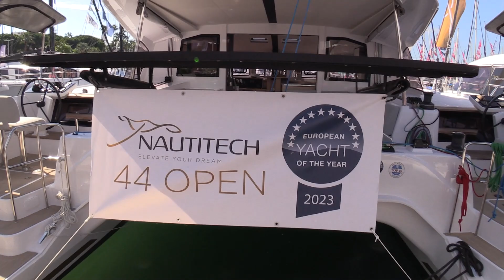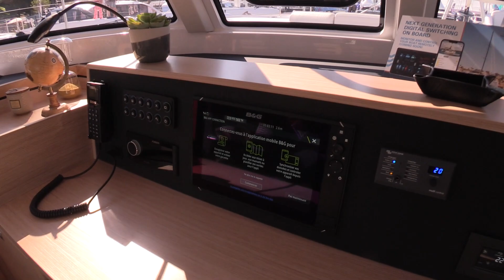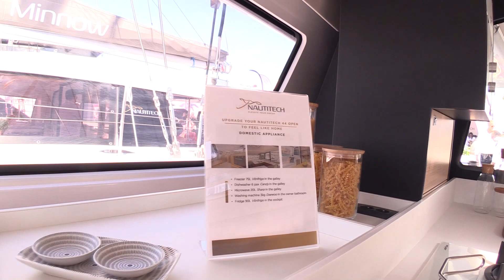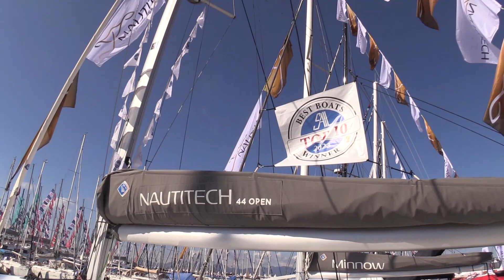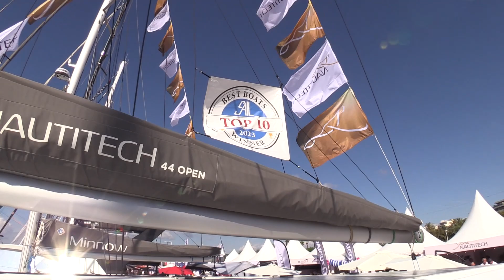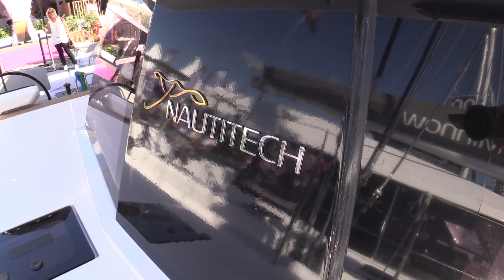2024 Nautitech 44 Open - German Beauty | Luxury Yacht | BoatTube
2024 Nautitech 44 Open - German Beauty | Luxury Yacht | BoatTube